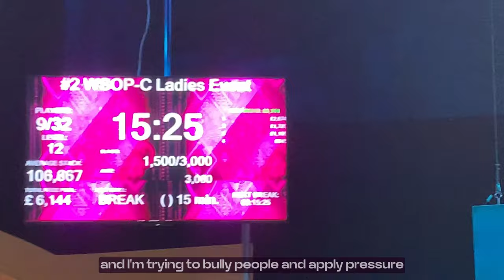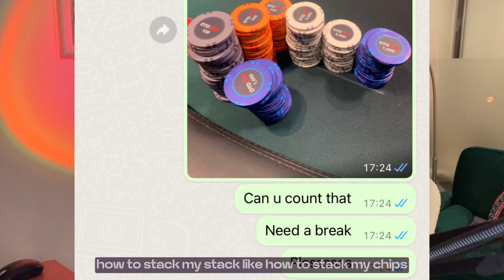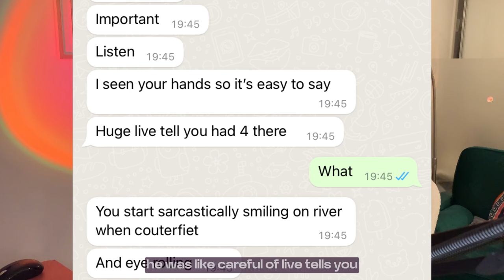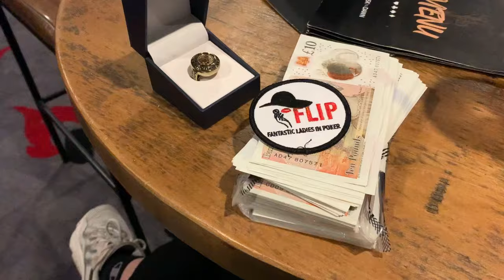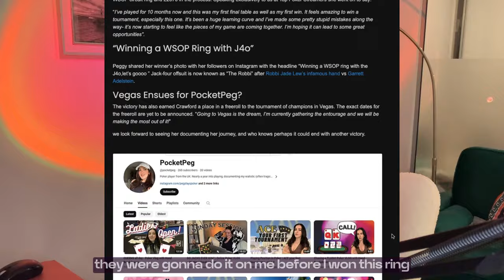FIRST WIN, FIRST RING! | WSOP-C POKER VLOG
First final table, first win, first ring! Poker VLOG with lots of hand breakdowns. WSOP-C Ladies event - all the way from early stages to heads up, using aggressive tactics and ICM.

Chapters:
0:00 Life story
1:40 Bad fold?
5:25 Down bad
6:25 QUADS
7:49 The grind
9:19 SQUEEZE
10:45 Final table
11:27 taking em out
12:29 getting out of line
13:54 The Gambler!
14:34 CRAZY hand
16:47 3- handed hero call
18:15 Heads up
20:02 LFG!
21:41 VEGAS???
22:44 Help me?
23:33 Whats next

Pauls coaching:
(Paul just finished 3rd in WSOP-C Main- woop woop)